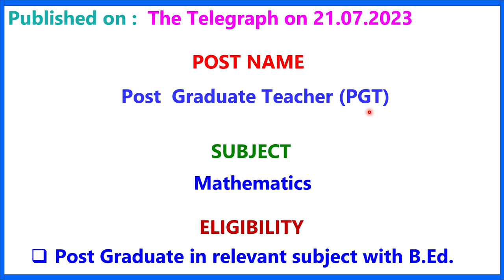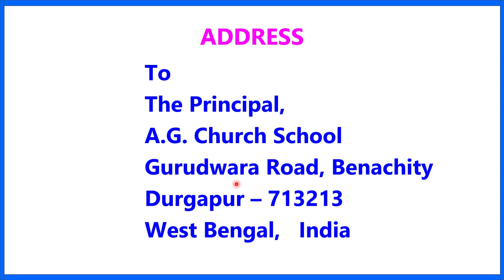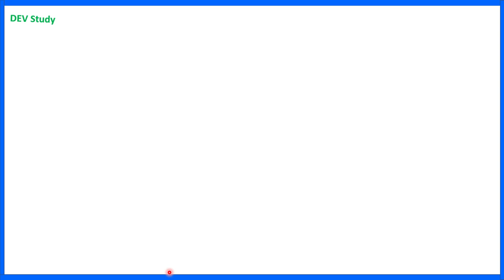A.G. CHURCH SCHOOL II TEACHER RECRUITMENT II TEACHING JOB II PRIVATE SCHOOL JOB II PGT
1.  The videos of this channel are based on different recruitment notification published by Govt.or Private Educational Organization in news papers or websites. facts gathered from different books, media, internet sources etc. Dev Study doesn't accept any responsibility or liability for accuracy, content, completeness, legality or reliability of the info in the video. The video is made for the convenience of job seekers only and isn't intended to harm or defame any person, association, company or anyone.

2.    We, at Dev Study Channel, strictly follow the copyright guidelines described by law and YouTube. All the footage, videos, photos and audios are used for illustrating the script and they are taken from various trusted sources labelled as Copyright Free / No Copyright / Royalty Free / Free for Commercial Use / GPL (General Public License) content which doesn't compulsorily require credit be given, at the same time, Dev Study do not claim copyright ownership for the media used in this video. We thank the original creators for providing these excellent free media.We carefully check all media and script before uploading the video. Even after, if you feel something is wrong with our video (any copyright infringement or community reports), please let us know immediately so that we can do the best for you